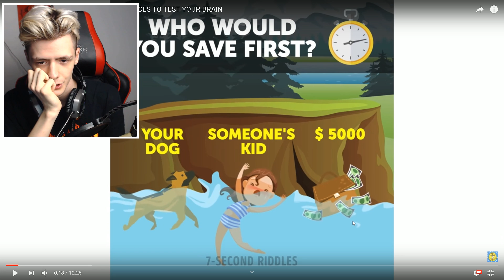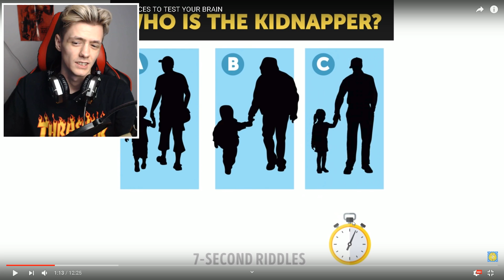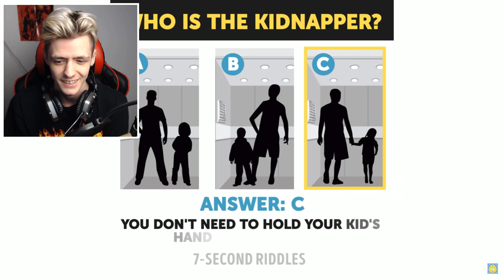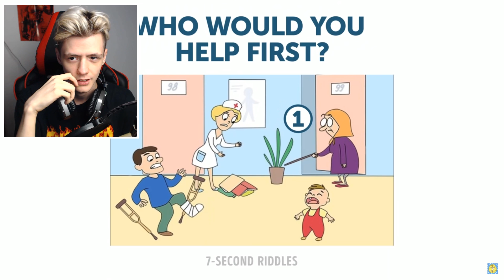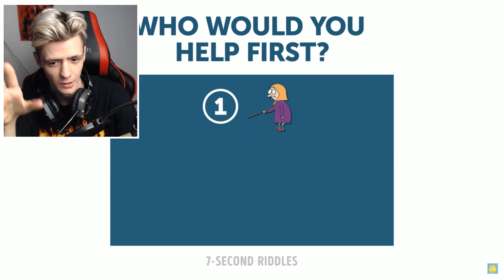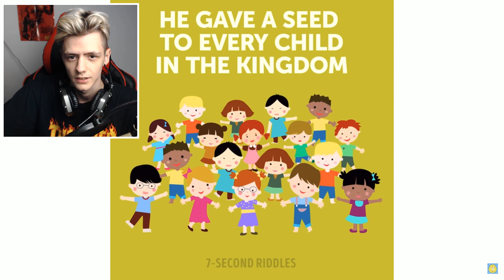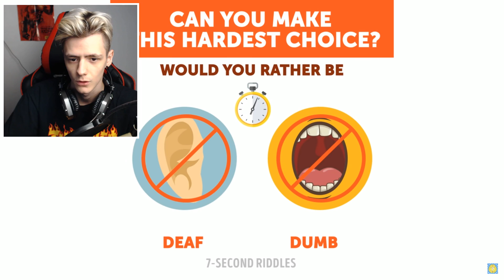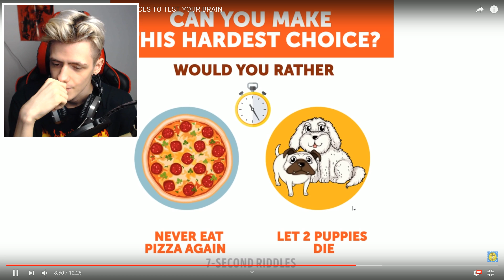A LEGNEHEZEBB VÁLASZTÁSOK! - TE KIT VÁLASZTANÁL?